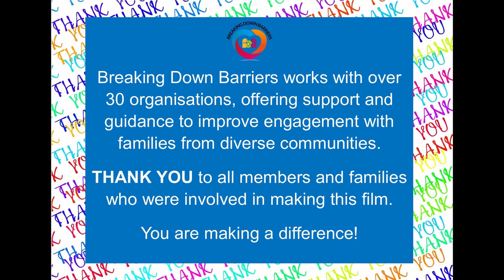Let's Talk Diversity with Peter Corry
BDB Project Lead, Kerry Leeson-Beevers explores culture and diversity within the community with Retired Community Paediatrician, Peter Corry.
Find out why Bradford was a new world for Peter and what we can learn from Covid.